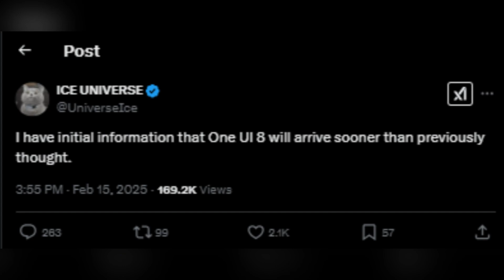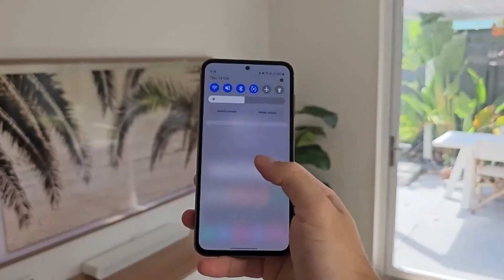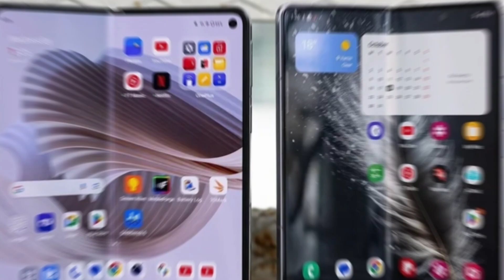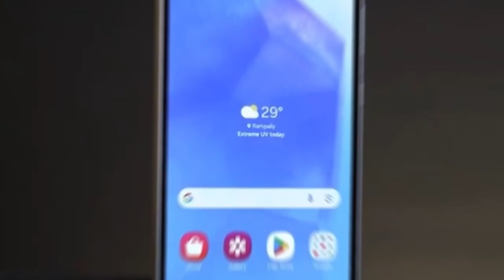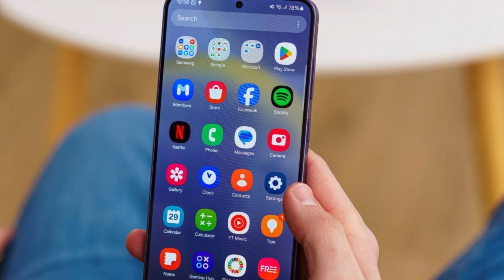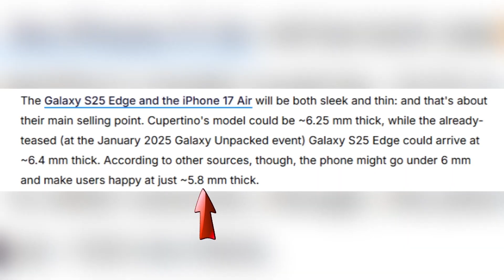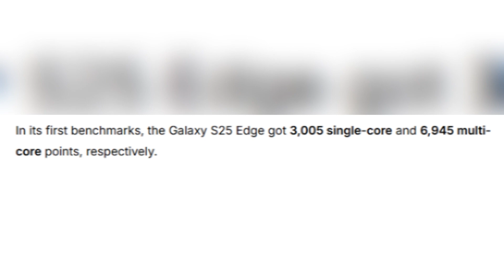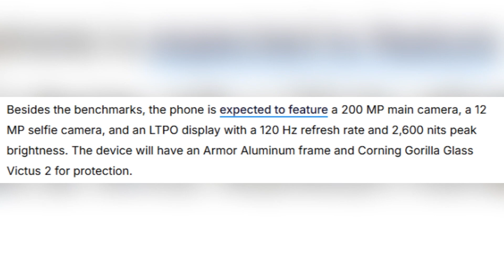Samsung’s One UI 8.0 Breakthrough? New ANDROID 16 Features to Rescue Galaxy Users!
Samsung’s notorious delay with One UI 7.0 has left many frustrated—but there might be hope on the horizon! Rumors now suggest that One UI 8.0 could roll out on schedule, powered by Android 16. Expect groundbreaking features like a centralized photo picker, Health Records, enhanced Bluetooth LE Audio sharing, and much more. Could this update finally deliver the upgrades Galaxy users have been waiting for?